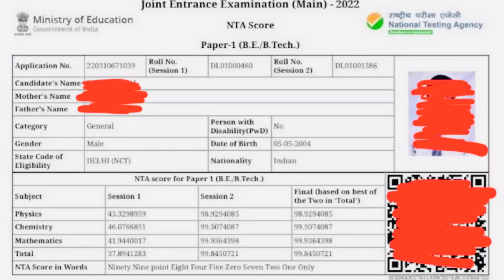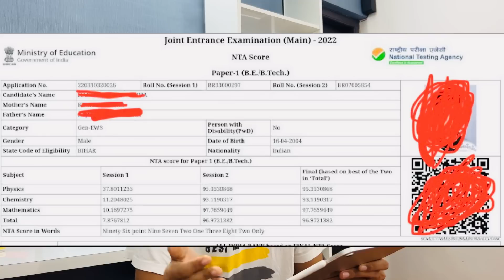JEE Main 2022 Cheating Exposed 🤯 Blunder Results by NTA !